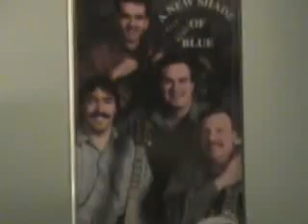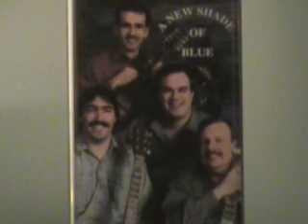Stormy Horizons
A New Shade Of Blue